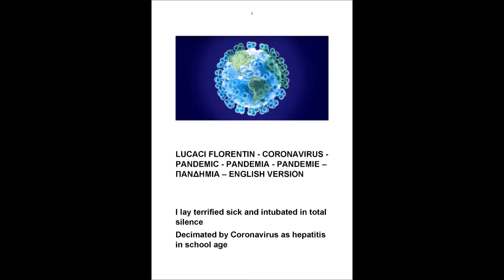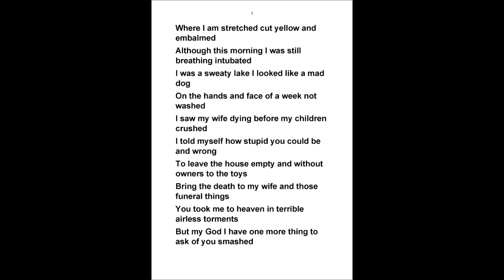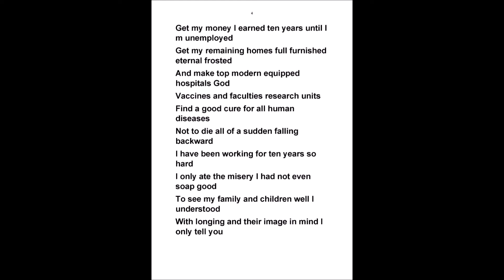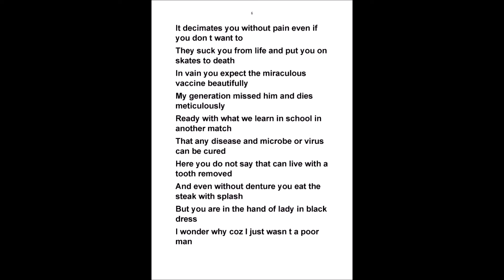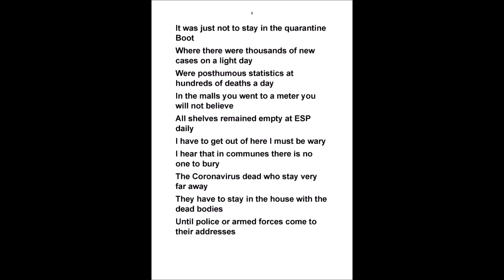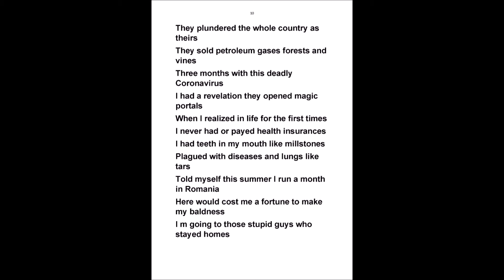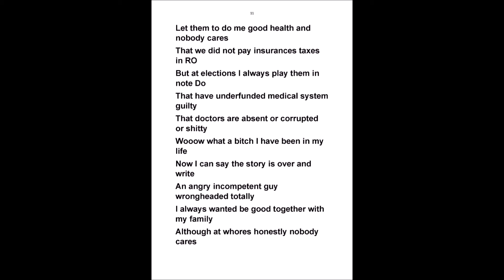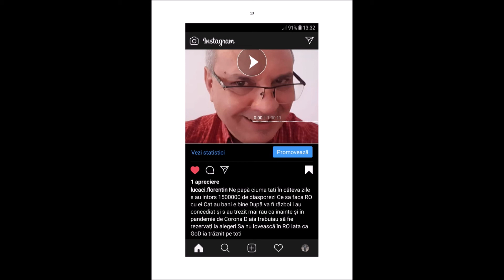LUCACI FLORENTIN - CORONAVIRUS PANDEMIC - ENGLISH - AUDIOBOOK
MAGIC POETRY GRANDMASTER OFFICE